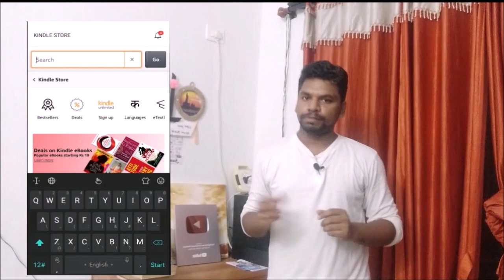Part 3 - Sivagamiyin Sapatham Chapter - 56 to 57 | சிவகாமியின் சபதம் | SundayDisturbers